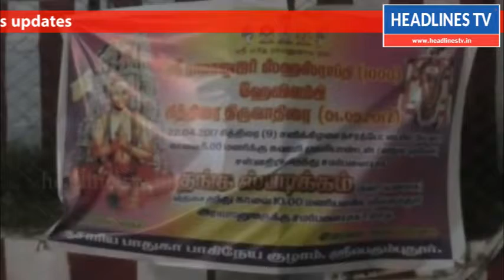ராமானுஜர் 1000மாவது ஆண்டு விழா - Headlines tv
ராமானுஜர் 1000மாவது ஆண்டு விழா!!